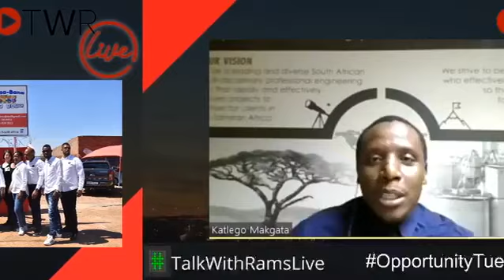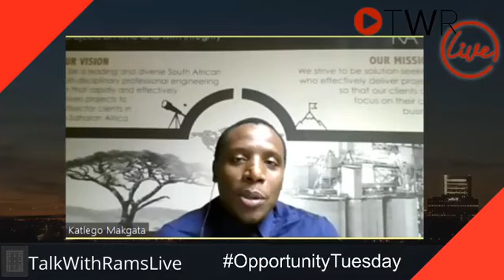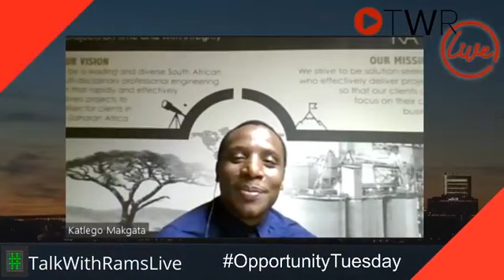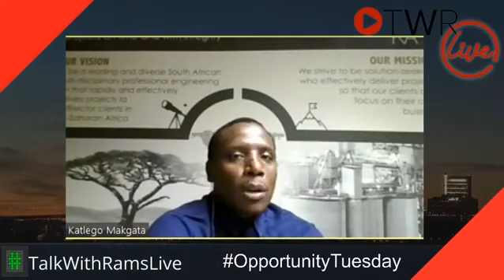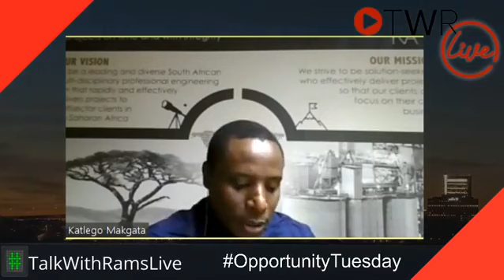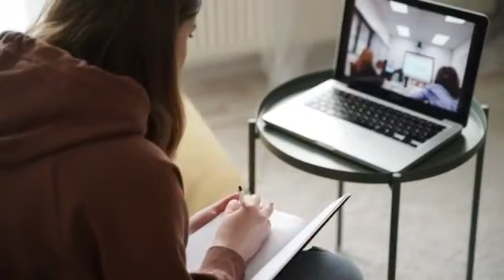Dr Thabo Lehlokoe talks about the Tafari Capital App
TheQuickie profiles Katlego Makgata's Leoka Engineering and Project Management.

OpportunityTuesday is an Opportunity from Tafari Capital in the launch of their new Application for SMME's to establish eCommerce.